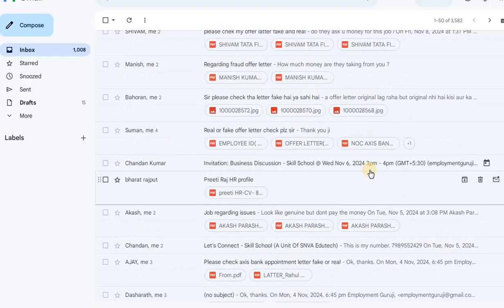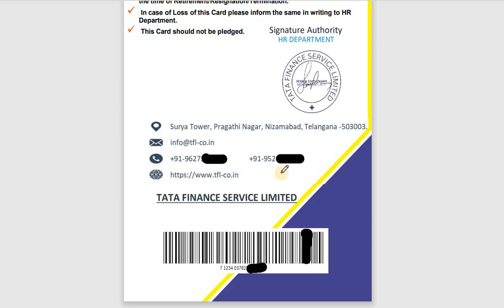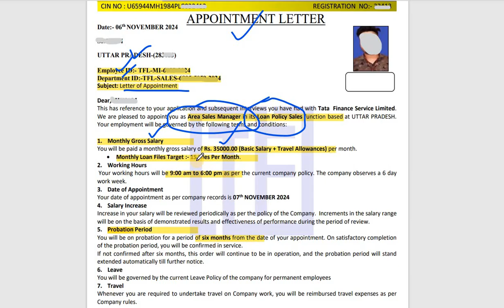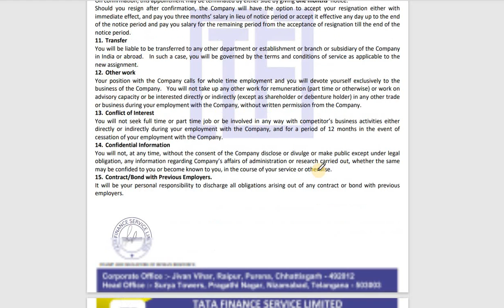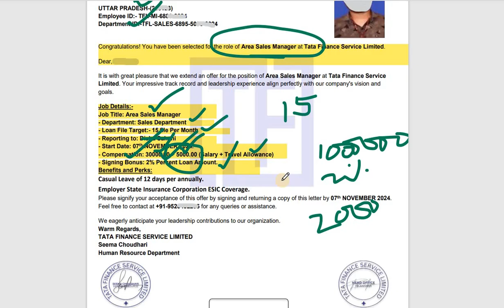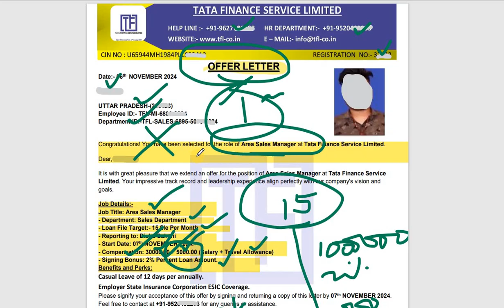TATA Finance Genuine Offer Letter Kaise Pahechane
TATA Finance Geniune Offer Letter Kaise Pahechane @EmploymentGuruji